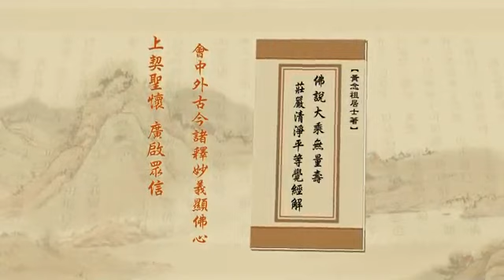淨土大經解演義84